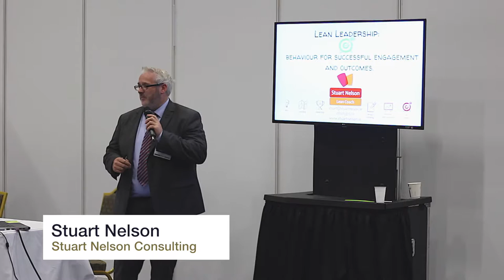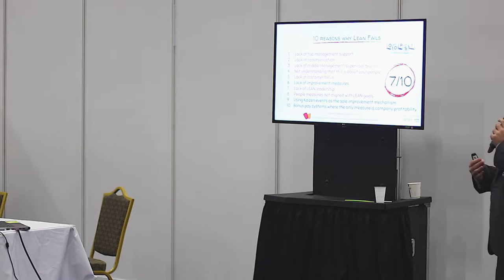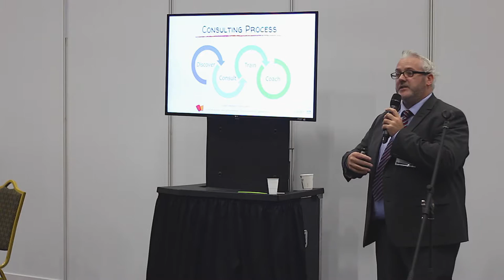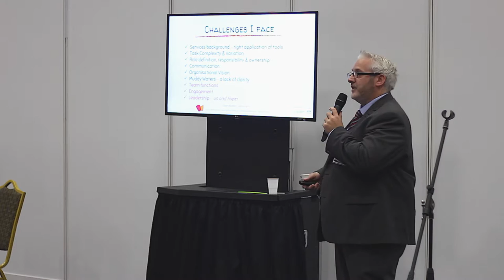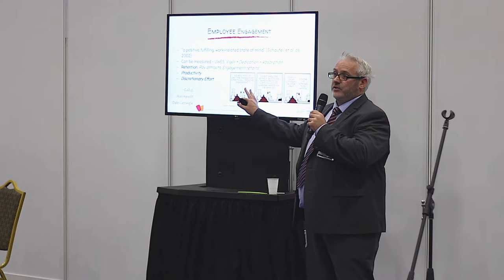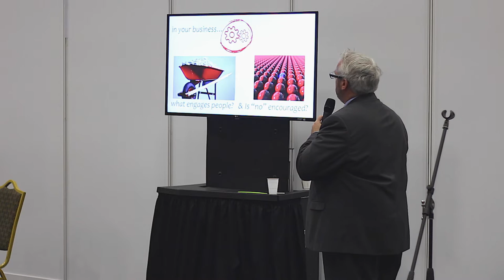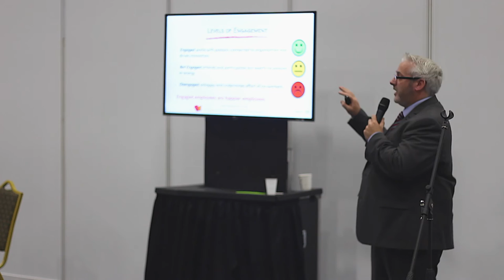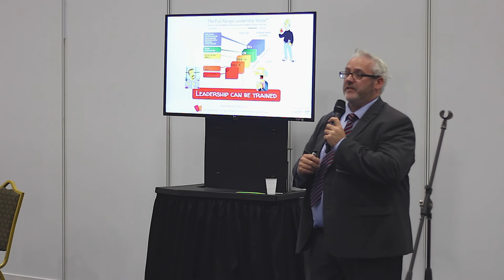Stuart Nelson - Stuart Nelson Consulting - Food & Drink Business Europe Conference 2016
Stuart Nelson - Lean Coach at Stuart Nelson Consulting - giving his talk on 'Lean Leadership; Behaviour For Successful Engagement And Outcomes' at the Food & Drink Business Europe Conference 2016